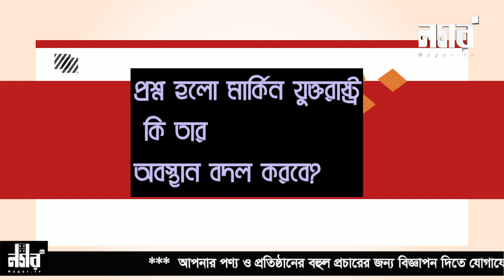বাংলাদেশ নিয়ে যুক্তরাষ্ট্র কি তার অবস্থান পরিবর্তন করবে।Nagar TV।নগর স্পেশাল।2023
বাংলাদেশ নিয়ে যুক্তরাষ্ট্র কি তার অবস্থান পরিবর্তন করবে

- অজানা তথ্য,pinaki latest,pinaki untold,pinaki new video,pinaki bhattacharya,pinaki bangladesh,afnan,afnan vai bhoot fm stories,afnan vai special episode,afnan vai horror story,mayajaal,mayajal,mayajaal new videos,mayajaal video,FYP,Trending news, For you, For you page 🔴 RECOMMENDED VIDEOS/PLAYLISTS

💡 TOPICS IN THIS VIDEO 💡 বাংলাদেশ নিয়ে যুক্তরাষ্ট্র কি তার অবস্থান পরিবর্তন করবে

Nagar TV is a 24/7 Information & Entertainment Based TV Channel in Bangladesh. It was founded by Advocate Hyder Robiul Hossain Robi, A lawyer in Bangladesh. It was established in 1 November 2019.  Subsidiary of  Nagar Telemedia Limited.
Our Slogan is - Somporko-o Nirvorotar Proticchobi -( সম্পর্ক ও নির্ভরতার প্রতিচ্ছবি )…

Nagar TV is different from others online media activist or channel because it practices to build in true and unique Information and up to date program which is beneficial for the country & decade. Agar TV puts an extra priority on law based & expatriate Information because of we want to establish the rule of law and achieve justice and work for our remittance fighters. We have skilled workers who are steadfast in their commitment, uncompromising in expressing the truth and self-reliant in technology.

ANTI-PIRACY WARNING
This content is Copyright to Nagar TV. Legal action will be taken against those who violate the copyright of the following material presented! This Visual and Audio Element is Copyrighted Content of Nagar TV. Any Unauthorized Publishing is Strictly Prohibited.

Content Rights & Permission:
 Nagar TV has the sole rights of all contents and it does not give permission to any business entity or individual to use these contents except Nagar TV (Nagar Telemedia Limited).

Nagar TV (Nagar Telemedia Limited)" is the Leading 24/7 Information & Entertainment Based TV Channel in Bangladesh.

Address
Swift # 201, 2nd Floor, 89, South Mugda (Atish Dipankar Road)
Besides Mugda Petrol Pump, Mugda, Dhaka-1214.

Programs of Nagar TV
1. Nagar Special
2. Hello Dunia
3. Qanun
4. Remittance Joddha
5. Somaroho
6. Rajpat
7. Shilon
8. Harano Sur
9. Ronangoner Joddha
10. Weekly Inside
11. Virtual School
12. Life Driver
13. Female Diary
14. Man of the History